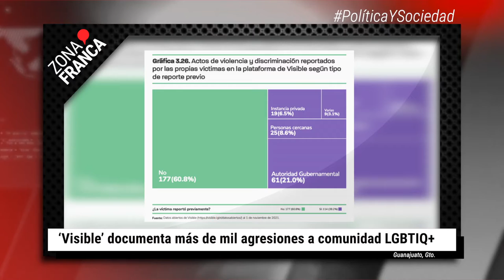De ser necesario reforzarán la seguridad en Villagrán | BrevesDeLaZona📰‼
Esta es la información más destacada de esta tarde:
- Desde noviembre de 2018, en que fue creada que la plataforma ‘Visible’, hasta la fecha, se han registrado mil 240 incidentes de violencia y discriminación hacia personas de la comunidad LGBTIQ+ en México. Cerca del 20 por ciento de los incidentes no habían sido reportados en alguna instancia.
- La Secretaria de Gobierno, Libia Denisse García Muñoz Ledo, informó que de ser necesario reforzarán la seguridad en Villagrán, tras el asesinato a un funcionario municipal.
- Si en Guanajuato se prohíben las corridas de toros, esto significa una afectación económica y de turismo en la entidad.  Así lo consideró el Secretario de Turismo, Juan José Álvarez Brunel, asegurando que respetarán la decisión que tome el Congreso Local.